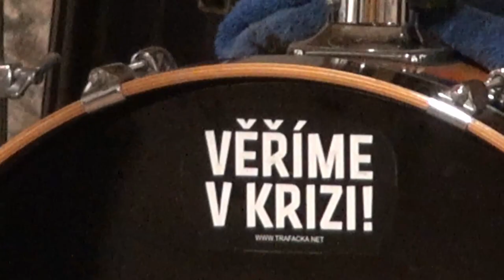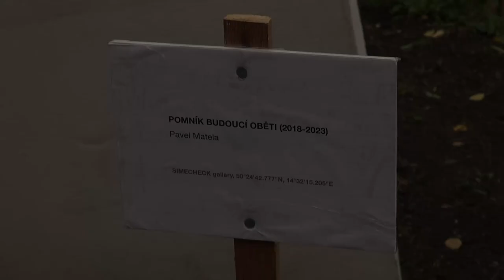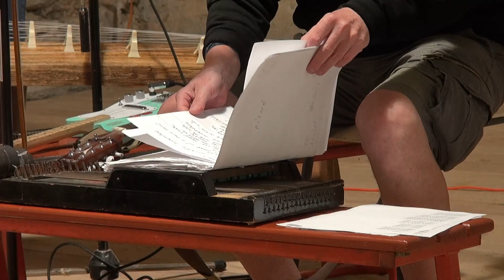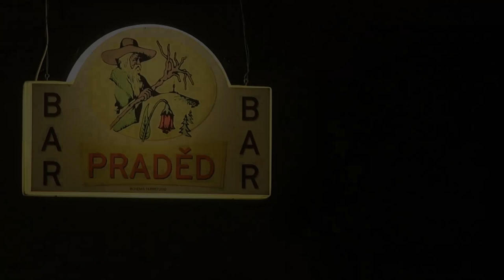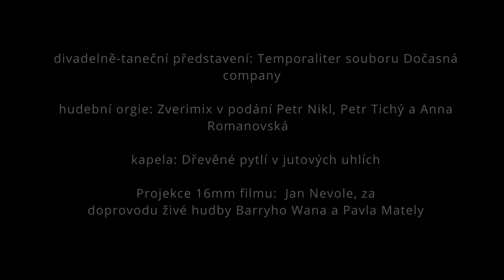BOHEMIA FARMSTUDIO JAN TESAR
Dokumentární film o závěru mezinárodního rezidenčního pobytu Farmstudio OPEN - festival živého umění, z Vysoké u Mělníka. Kamera/zvuk/střih Jan Tesař 10/2023